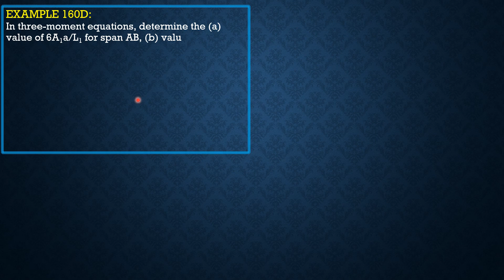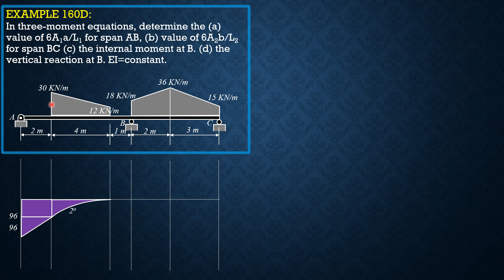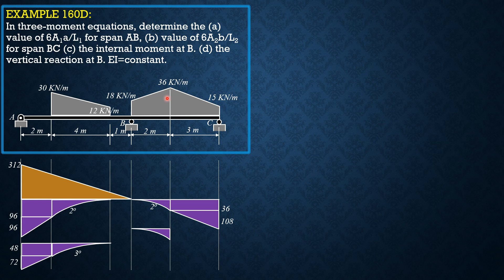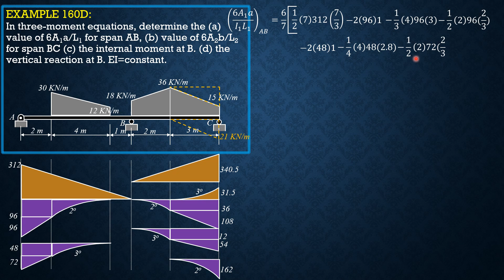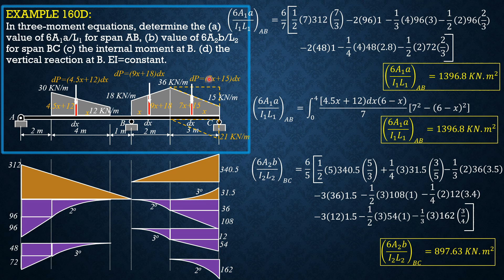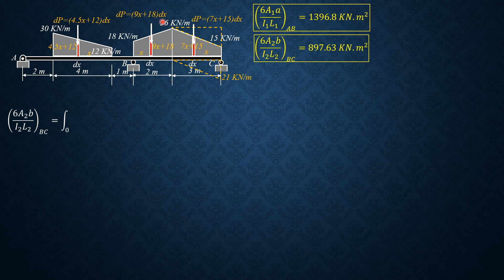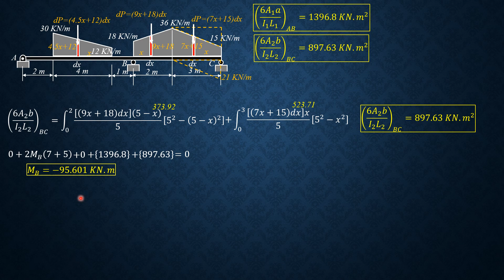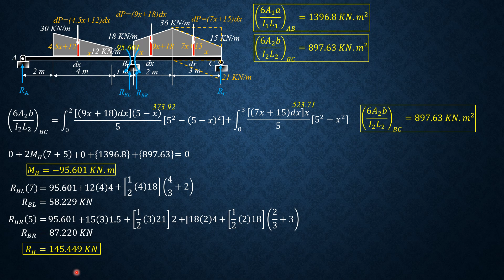STRUCTURAL ANALYSIS, EXAMPLE 160D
This video contains lecture and sample problem videos discussing concepts and principles of structural analysis intended for the civil engineering community. It is hoped that this video can help my viewers and subscribers in their studies.